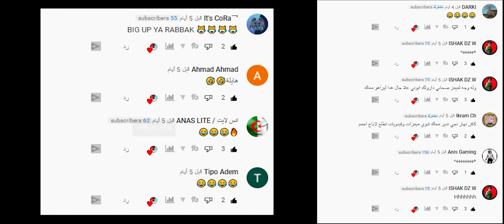سلسلة الكلانات : Gladiator (GLD) متلحقش معاهم بالكلات اودي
▬▬▬▬▬▬▬▬▬▬▬ஜ۩۞۩ஜ▬▬▬▬▬▬▬▬▬▬▬▬
▓▓▓▒▒░▒▒▓▓▓           روابط القناة            ▓▓▓ ░░░░▒▒▓▓▓
▬▬▬▬▬▬▬▬▬▬▬ஜ۩۞۩ஜ▬▬▬▬▬▬▬▬▬▬▬▬

▬▬▬▬▬▬▬▬▬▬▬ஜ۩۞۩ஜ▬▬▬▬▬▬▬▬▬▬▬▬
▓▓▓▒▒░▒▒▓▓▓        كلمات مفتاحية          ▓▓▓ ░░░░▒▒▓▓▓
▬▬▬▬▬▬▬▬▬▬▬ஜ۩۞۩ஜ▬▬▬▬▬▬▬▬▬▬▬▬

Is Lalou
ZeRoDAS
زيروداص
ZeRoTWO
ZeRoTWO 02
Salah dahmri
Pubg mobile lite
Arabic
Dz
Alg
Algeria